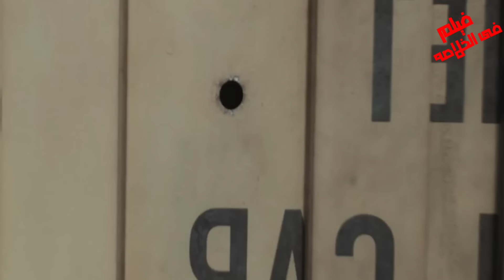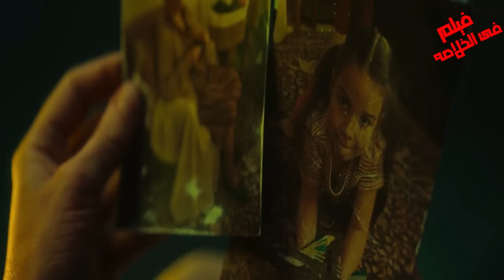امرأة حامـ ل وحيدة بتلاقى نفسها محاصرة داخل حاوية شحن في نص البحر لمده 26 يوم ! ملخص فيلم Nowhere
المعنى الحقيقى  لعدم الاستسلام مهما كلف الامر 😧

 .. شكراً  لمتابعتكم ♥♥

ملخص فيلم Nowhere.ملخص فيلم  Nowhere 2023 .ملخص فيلم .ملخص فيلم فى اى مكان .ملخص فيلم جيسون ستاثام  الجديد .نيتفليكس فى اى مكان 2023 .فيلم نيتفليكس Nowhere .نو وير 2023 : تحميل فيلم 2023 Nowhere
  فيلم كورى، مسلسل كورى.فيلم هندى.فيلم كورى.ملخص فيلم هندى.ملخص فيلم كورى .فيلم نو وير 2023
 مسلسل تركى، مسلسلات تركى، مسلسلات كورى، اقتراحات.الفيلم الاندونيسى  .رايد اون
رعب هندى، رعب،فيلم اندونبسى .قصه حب   .افلام  .the dive 2023 movie recap.فيلم The Dive كامل .فيلم Nowhere كامل مترجم .Nowhere.اسبانى.نو وير 2023
.نهايه النفق. افلام تركي . ملخص فيلم تركي جديد. قصه حقيقيه .قصه مؤثره.Nowhere ملخص .الفيلم الاسبانى Nowhere 2023